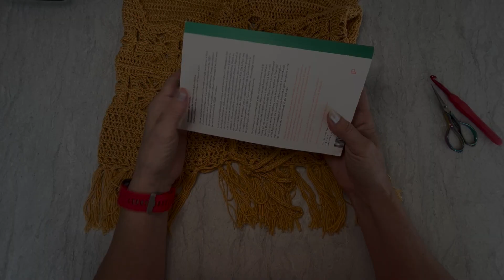Crochet de Gauche, Crochet de Droite 2023-12-TOP BOHO 3 de 3